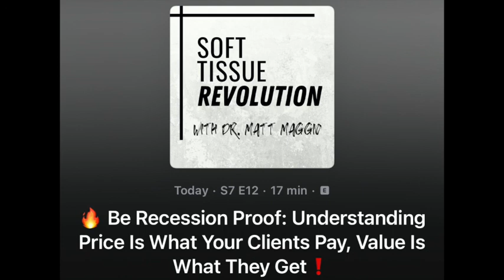🔥 Be Recession-Proof Understanding Price Is What Your Clients Pay, Value Is What They Get❗️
I have been on a kick lately focusing on how you can be better equipped to handle the upcoming issues related to inflation and uncertainties in the economy so you can keep doing awesome work that truly changes people's lives!

In all honesty, it's going to be a rough ride for the next few years on the financial spectrum and you can learn to embrace the challenge or bury your head in the sand.

Money tends to be something emotional for many people when all it is at its core is an exchange for energy for providing value.

Too many people focus on the price of something, instead of what value they get out of it.

In this episode I breakdown the four components of adding value to what you give and offer. I also give some strategies to help you up your value game to assure not only will you survive the shit storm ahead, but can actually thrive!

We just launched our brand new and free soft tissue injury evaluation and treatment training, called The Peak Method, if you want to start getting in the right direction from being a service provider to a solution provider this is a great start.

It is the first step in learning how to cut your treatment times in half, allowing you to double your income and keep your body healthy, all while staying ethical and not ripping people off.

Please consider joining our ’Soft Tissue Revolution’ community on Facebook, where it’s a lot easier to engage as a group. It's an awesome group on Facebook, covering topics in Injury Evaluation, Treatment, Client Communication, Practice Marketing, Increasing Sales, Scaling Business, and a few other topics of interest in the Soft Tissue Injury Space.

As always if you want to be part of the soft tissue revolution here's what you need to do: